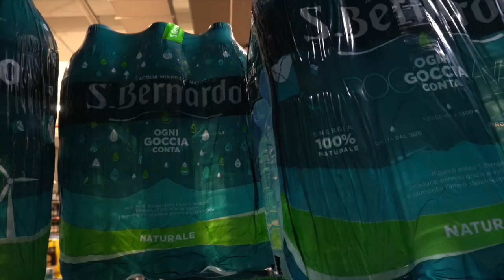Buon inizio di campionato canturini!